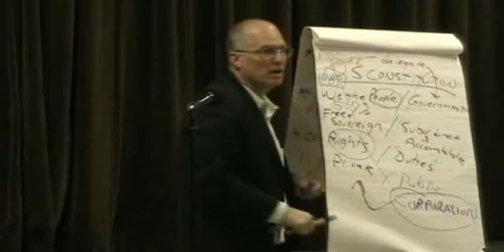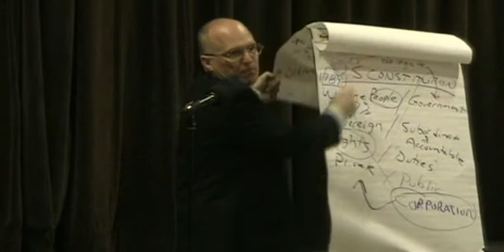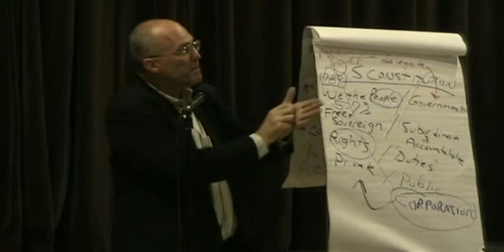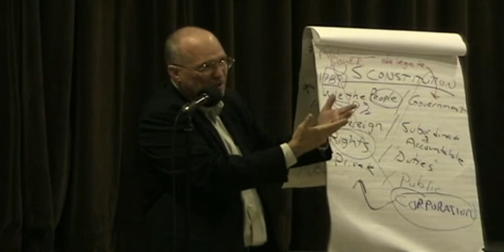part 6-6 David Cobb 2011-09-16 Whittier CA